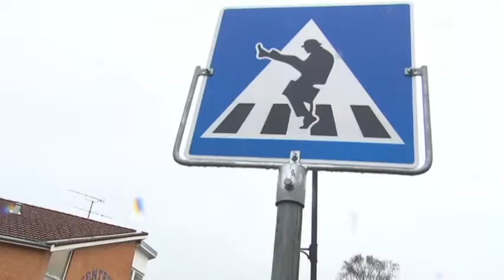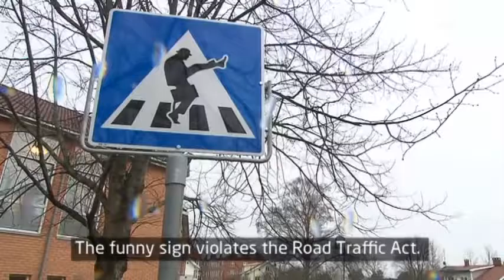Traffic signs make people do the Monty Python Silly Walk to cross the road.